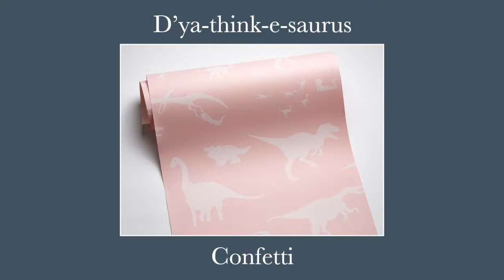Dinosaur Wallpaper New Colours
Dinosaurs!  But not as you know them.
PaperBoy launches lovely new colours so you can match your dinosaur to your decor. Available now.

This year we’re adding three soft new hues to fit into even more design schemes.

‘Confetti’ – if only pink will do, here’s our version to make your room blush.

‘Warm grey’ glows with subtle colour while still being in the neutral range.
‘Bone china blue’ is more cool-toned without ever being flat or dull.

 ‘D’ya-think-e-saurus’ was PaperBoy’s first wallpaper, lovingly sketched by Victoria as a gift to her Jurassic-minded twins. It’s our best-selling design: what dinosaur nut doesn’t want to imagine the exhilaration of flying through the air with the pterodactyls or beating the T Rex in a running race?

As with all our wallpapers, the inks are non-toxic & sustainable, made in England and lovingly hand-crafted by our friends in Accrington.

All colours are £60.00 inc VAT per 10 metre roll.